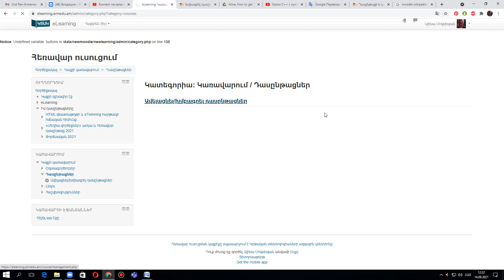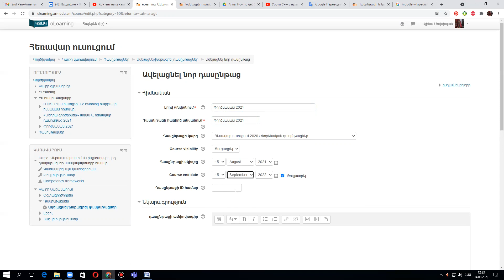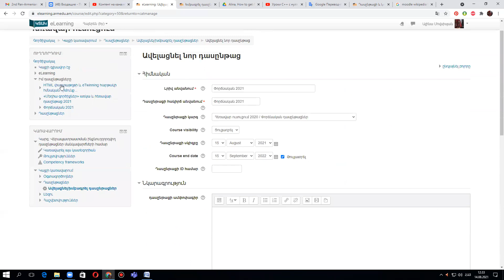Moodle տեսադաս 2